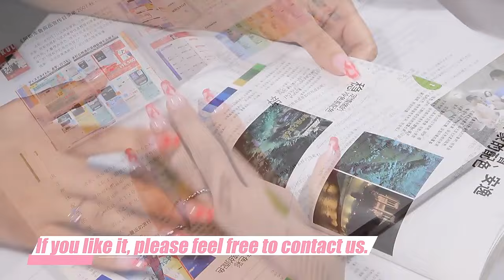😍Press On Nails Art Design | DIY Cheap Manicure At Home | Artificial Fingernails Last 2+ Weeks💅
💜Hey everyone! 💜

💅 In this video, I talk about how I get the perfect manicure set for less than $6! That's right a cheap manicure that requires absolutely NO GLUE! I love these nails so much and I hope you do too. I show you how I apply them and give helpful tips to make your manicure last so you get the best possible wear for your money. If you like this video please give it a big thumbs up and leave me a comment letting me know what you think. 💜

✨Custom service of press-on nails is available!

✧･ﾟ: *✧･ﾟ:* .•.*:･ﾟ* .・ *:･ﾟ・゜゜・✧*:･ﾟ.・．